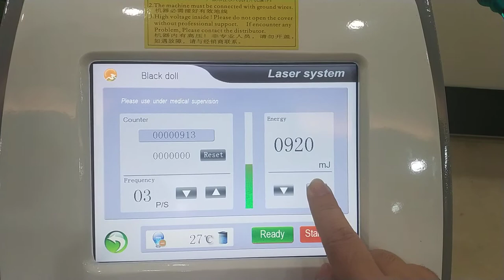800W tatoo removal yag laser machine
Endogenous pigment: Tada nevus ( birthmark ), pigmented nevus, coffee speckle, age spots, freckles.
Exogenous pigment: various color tattoo, tattoo eyebrow, eye liner, lip stria, traumatic tattoos.
1) 532nm: for treatment of epidermal pigmentation such as freckles, solar lentigo, epidermal melasma, etc.(mainly for red and brown pigmentation)
2)1064nm: for treatment of tattoo removal, dermal pigmentation and treating certain pigmentary conditions such as Nevus of Ota and Hori’s Nevus. (mainly for black and blue pigmentation)
3) 1320nm: using carbon peel for skin whitening, skin rejuvenation.